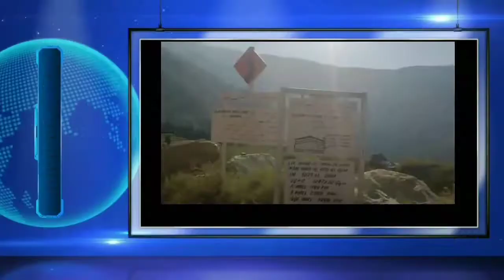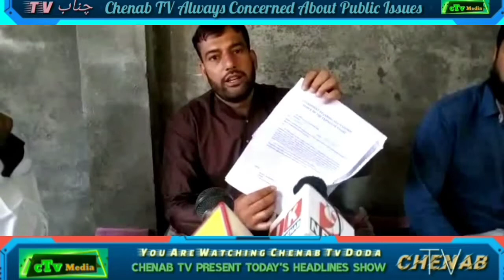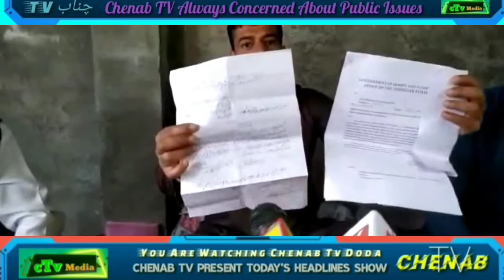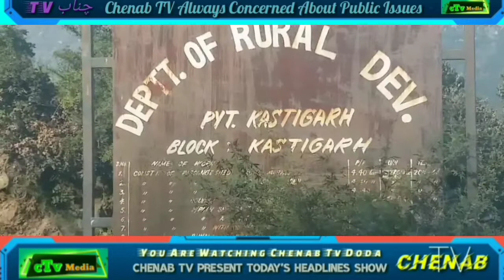Chenab Tv Present Today's Headline Show 11 OCT 2020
ChenabTv Present Today's Headline Show -11-October ,2020 Watch,Share, And Like Our Channel For More Update